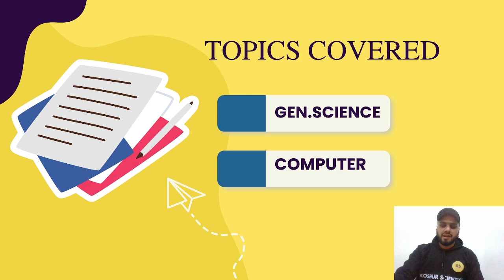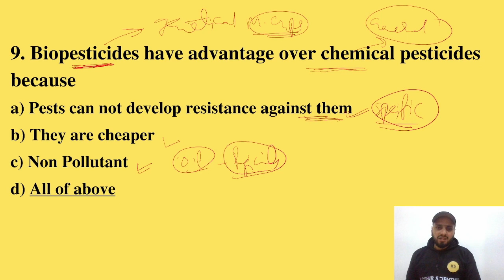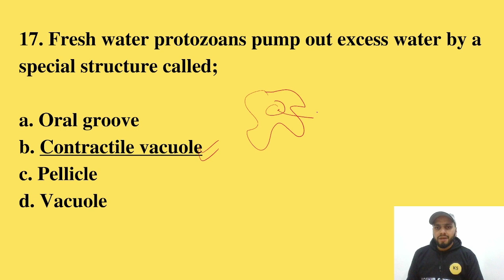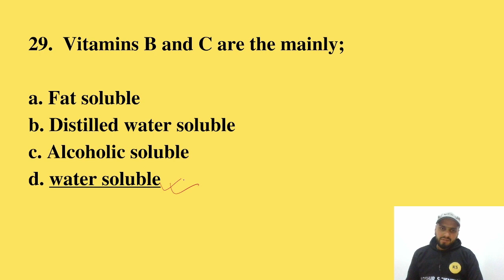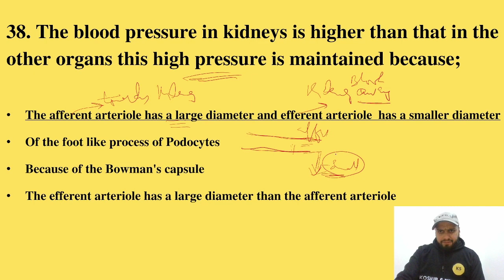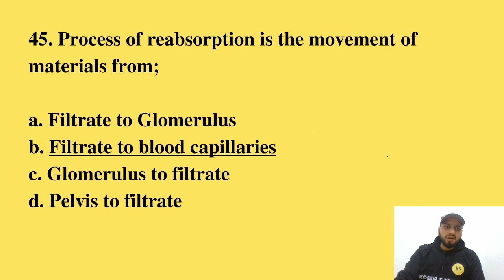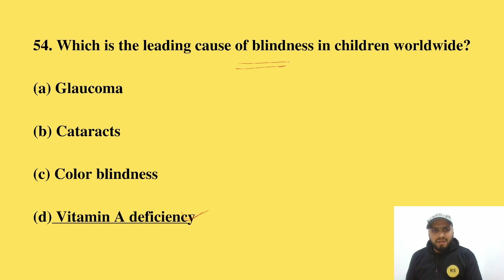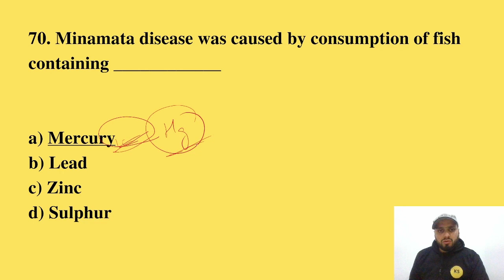LECTURE -2 || AASH || GENERAL SCIENCE || JKSSB/FAA || 1000 QUESTION SERIES || KOSHUR SCIENTIST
We are excited to announce the launch of our newest initiative, “Aash Sprint Series” – a comprehensive exam preparation program specifically designed for students preparing for JKSSB exams.

This series will cover the most important topics from General Science and Computer Science subjects, and will include over 1000+ questions, making it the largest and most comprehensive JKSSB exam preparation program in the Kashmir region.

Our faculty members are all experienced educators from top colleges in the region, who have a deep understanding of the exam syllabus and patterns. They are dedicated to providing students with the knowledge and skills they need to succeed
The Aash Sprint Series is designed to be accessible and interactive, with regular assessments and personalized feedback on student progress. It will provide a comprehensive and in-depth review of the key topics that will be tested on the JKSSB exams, to help students identify and overcome their weak areas.

We believe that this series will be an invaluable resource for students preparing for JKSSB exams, and we are excited to be the first to offer such a comprehensive exam preparation program in the Kashmir region.